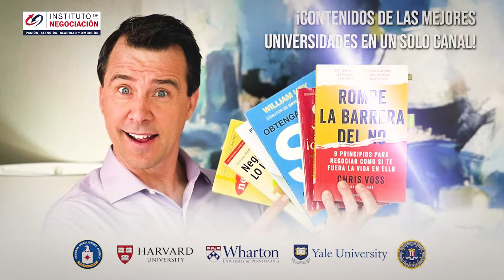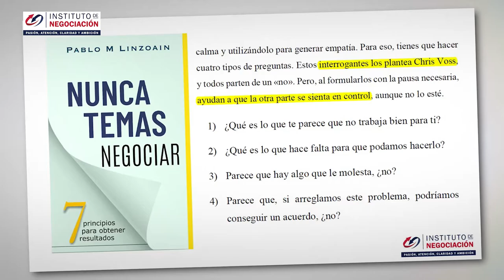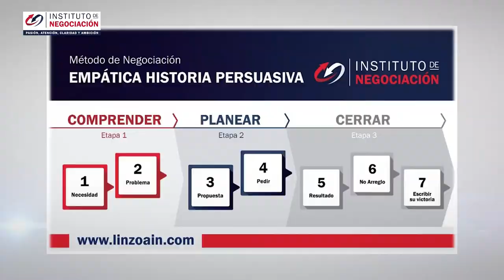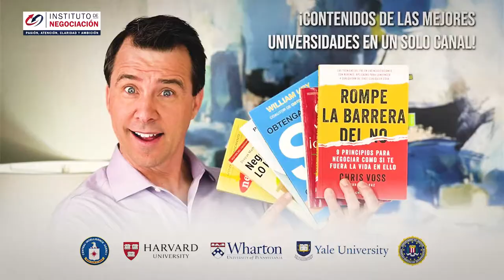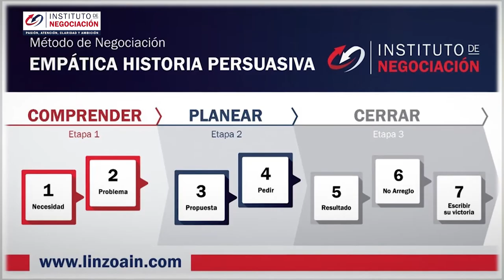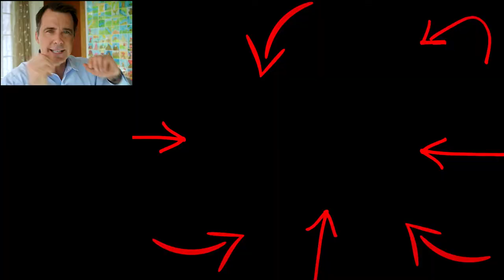Cómo Planificar Tus Metas Y Organizar Tu Negociación En 6 Pasos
👉🏻 El destacado experto internacional en negociación, Pablo M. Linzoain, muestra Cómo Planificar Tus Metas Y Organizar Tu Negociación En 6 Pasos